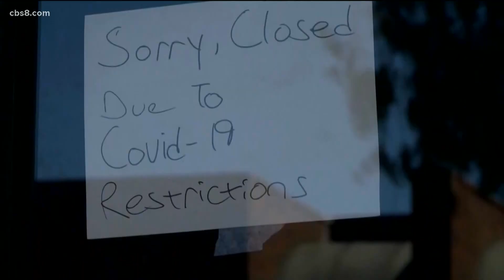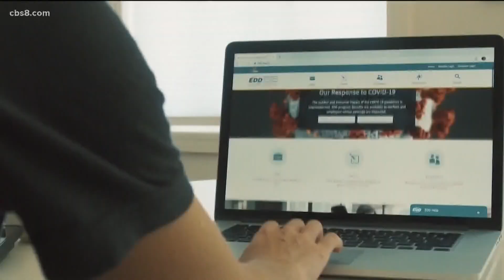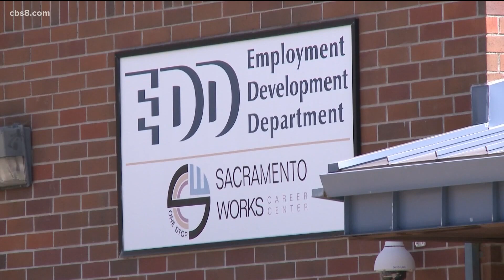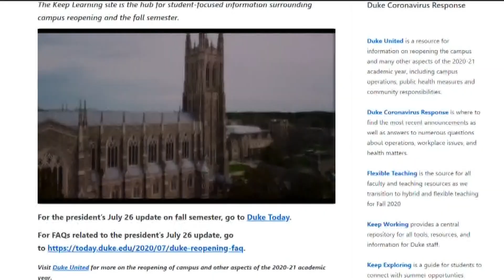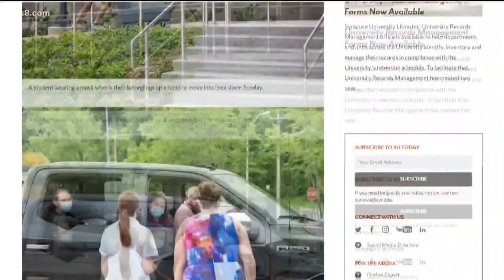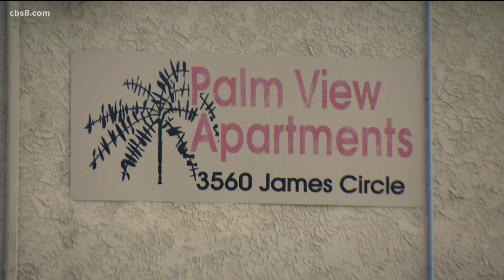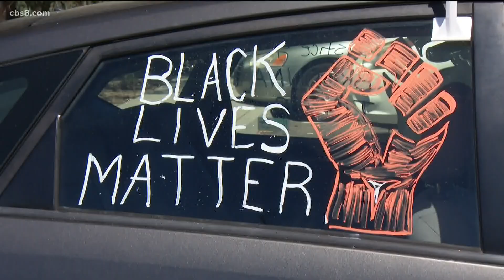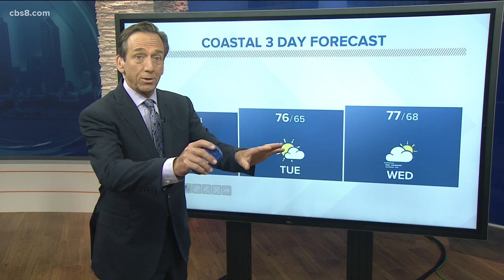San Diego's top stories for Aug. 9, 2020 at 6 p.m.